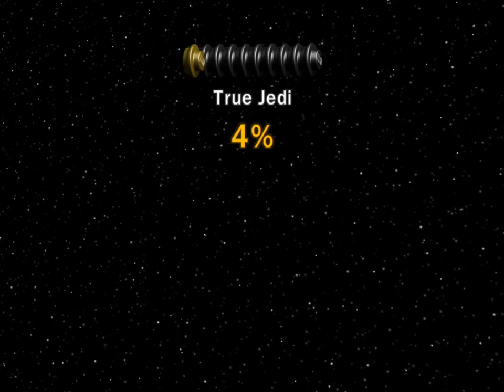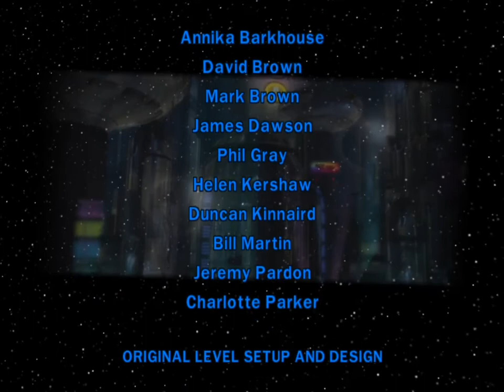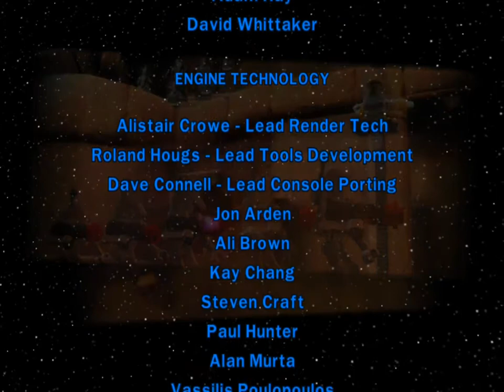Penis Shaped Bridge - Lego Star Wars: Part 6